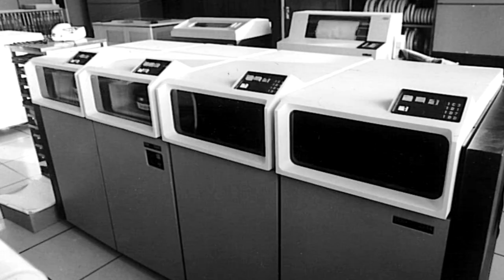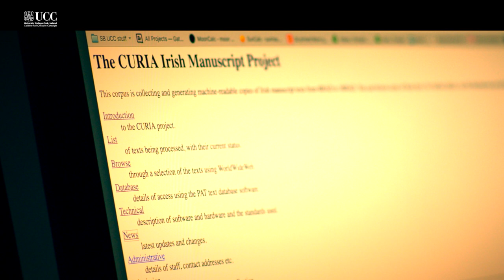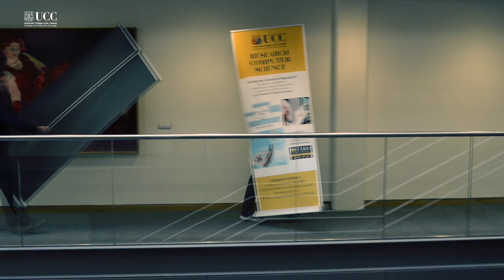A Short History of the UCC Website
This is a video which catalogues the background of Ireland's first website.
In 1992 the Corpus of Electronic Texts, was placed online by Dr. Peter Flynn, who while working on a research project in Switzerland, came to work with Tim Berners Lee.
Lee had been working on a more accessible way to share material online and make it easier to link to this material. Tim Berners Lee’s work went on to form the basis of the world wide web and Dr. Flynn's CELT site became Ireland’s first website.